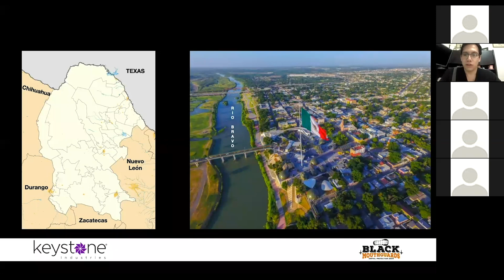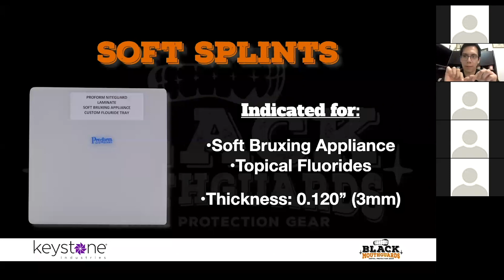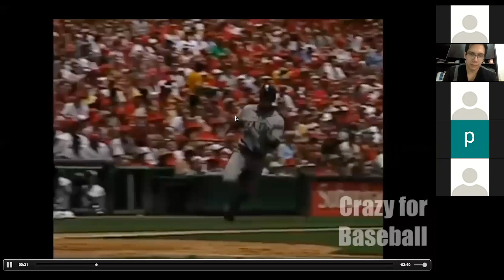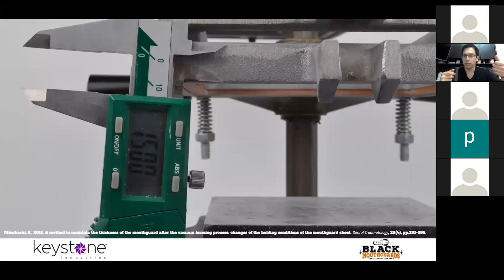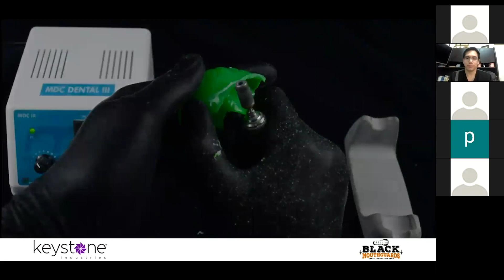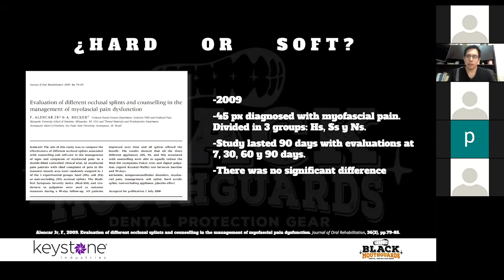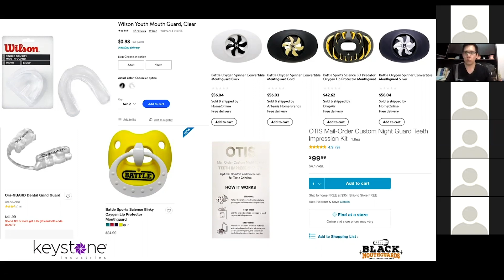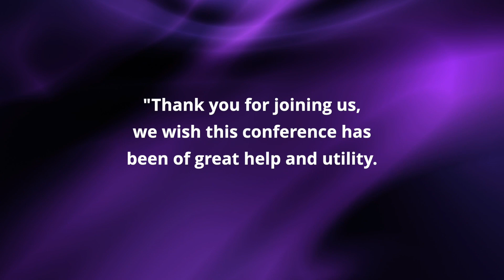Splints: Rigid Vs Soft: Indication, Use and Differences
Tune in to our webinar with Dr. Marco Tulio Bocanegra, DDS, on Thermoformable Polymers in Dentistry, discussing splints: rigid vs. soft, indication, use & difference!

Socialize with Keystone Industries!

Since 1908, Keystone Industries has maintained a strong reputation of producing innovative high-tech dental products in the operatory, preventive and laboratory realms. We are committed to the goal of total customer satisfaction. We are dedicated to the achievement of this goal by meeting or exceeding our customer expectations for product quality, competitive pricing and prompt delivery and customer service. To learn more about Keystone Industries, visit us